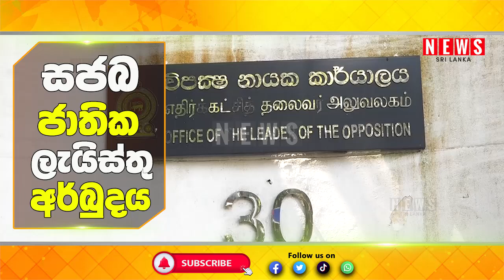සජබේ ලැයිස්තු අර්බුදය ඉවරයි / මෙන්න අන්තිමට ඇතුලට යන කට්ටිය / කවුද හිතුවේ මෙහෙම කට්ටියක් යයි කියලා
සජබේ ජාතික ලැයිස්තු අර්බුදය ඉවරයි / මෙන්න අන්තිමට ඇතුලට යන කට්ටිය / කවුද හිතුවේ මෙහෙම කට්ටියක් යයි කියලා / ඔන්න අන්තිමේ සජබ ලොක්කෝ දුන්න උත්තරේ

දේශපාලන , ආර්ථික,කාලගුණ, ක්‍රීඩා ඇතුලු ශ්‍රී ලංකාව තුළ වාර්තාවන ප්‍රවෘත්ති මෙම නාලිකාව මගින් වාර්තා කරනු ලබයි.

එසේම මෙහි වාර්තාකීරීම් අපක්ෂපාතී අයුරින් සිදුවන බවද අප ඔබට වගකීමෙන් යුතුව පවසන්නෙමු.

මෙම වීඩියෝව සම්බන්ධයෙන් ඔබට යම් ගැටලුකාරී තත්ත්වයක් මතුවවහොත්  වීඩියෝවට අදාළව කමෙන්ට් එකක් පළ කරන්න.
This channel reports the news reported in Sri Lanka including political, economic, weather and sports.

Also, we are responsible to tell you that the reporting here is carried out in an unbiased manner.

If you have any problem regarding this video, post a comment related to the video.